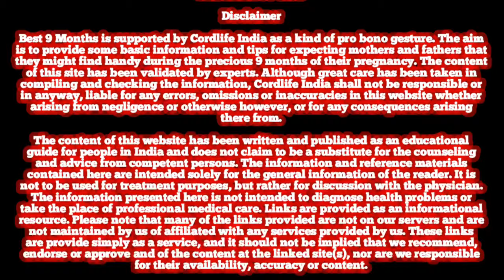baby girl symptoms during pregnancy || ladki hone ke satik 5 lakshan 100% real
ladki hone hone ke symptoms
garbh me ladki hone ke lakshan
baby boy symptoms during pregnancy
6 month pregnancy
garbh me ladki hone ke symptoms
kaun sa lakshan ladki ke time hote hai
baby girl symptoms
pregnancy ka paanchva mahina
5 month pregnancy baby movement
pregnancy ka 9 mahina kaisa hota hai
5 mahina pregnancy ka
baby boy or girl during pregnancy
ladka hone ke symptoms
my real symptoms
baby boy
लड़का होने के सबसे खास और ठोस लक्षण ये जानकारी किसी ने नहीं बताई होगी|baby boy symptoms in pregnancy
baby girl
pregnancy ka chautha mahina
pregnancy ka satavan mahina
4 mahine ka bachcha kaisa hota hai
garbh me bacha kab ghumta hai
pregnancy ka 4 mahina kaisa hota hai
pregnancy ka 5 mahina kaisa hota hai
pregnancy ka 6 mahina kaisa hota hai

dirajansharma7487